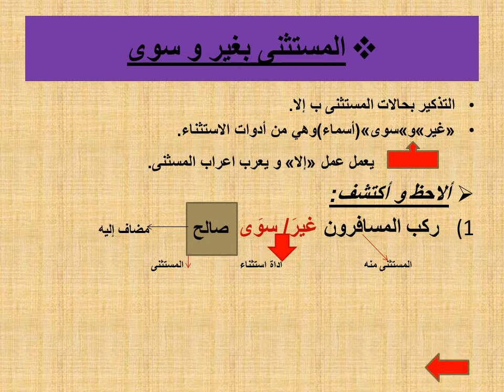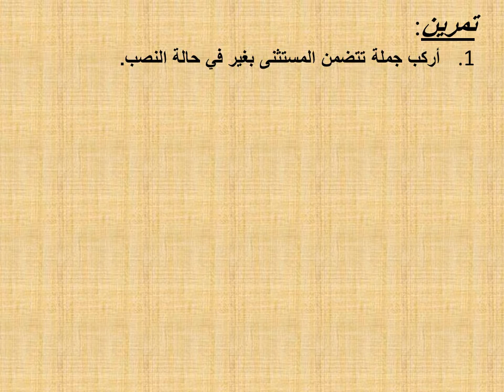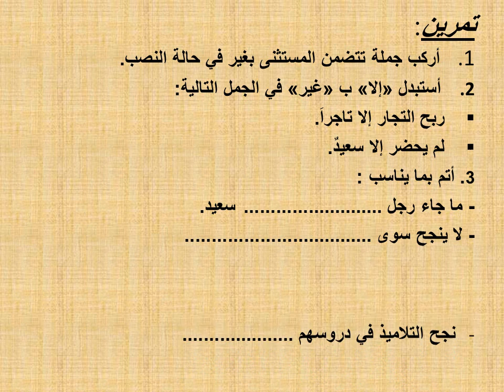شرح مبسط لدرس المستثنى بغير و سوى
المستثنى بغير وسوى